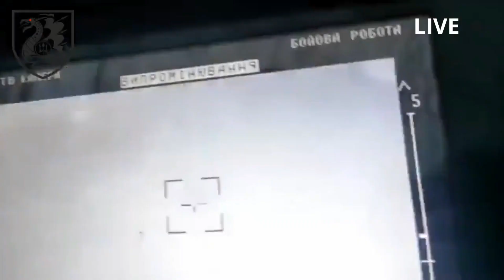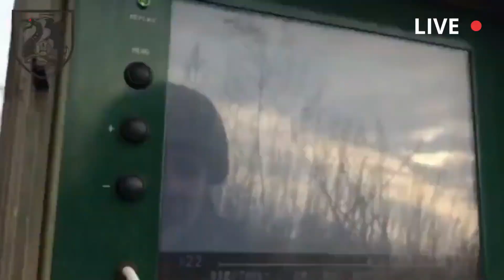Attempted Russian attack that was repelled near Vodyane Donetsk Oblast108 Ukraine drone footage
ukraine drone footage! Ukrainian military destroy Russians with artillery russia vs ukraine war update russia ukraine war russian ukraine war news war in ukraine war in ukraine 2022 latest news ukraine vs russia live war russia ukraine war russia vs ukraine war update live russian putin ukraine war russian ukraine war ukraine russia war ukraine war footage 2022 today ukraine war update ukraine war map russia vs ukraine war ukraine war video footage putin russian ukraine war war in ukraine news ukraine war 2022 ukraine war live ukraine war latest news latest news ukraine war news now russia vs ukraine war update telugu ukraine war footages russia ukraine war russian news ukraine vs russia war russia vs ukraine war update tamil ukraine map update severodonetsk ukraine war footage ukraine war footage 2022 ukraine armed conflict ukraine war map ukraine battlefield azov battalion russian tank destroyed attack footage war footage ukraine drone bayraktar tb2 attack ukrainian tank attack nawl attack russian tank anti-tank missile shot destruction ukraine unmanned aerial vehicle ukraine captured russian tank ukrainian military ambush dead russian soldiers russian helicopter shot down russian vehicles destroyed javelin attack azov battalion armed forces chechen special forces russia vs ukraine war update A3OV severodonetsk ukraine russia news ukraine latest news war in ukraine azovstal belgorod ukraine ukraine fire axmat mariupol chechen in ukraine donbass chechen soldiers live camera donbass nuclear war turkish drone world wars world war news military news and more..

A military blog is an educational and documentary military channel that is not affiliated with the Ministry of Defense of any country. the author of the channel does not promote the warrior and does not call for military action . all the materials are taken from open sources .We ARE FOR WORLD PEACE